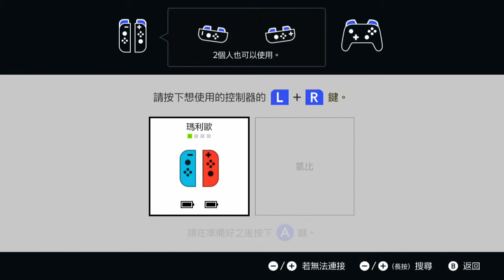Super Mario Odyssey - Lake Kingdom find moons #2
超級瑪利歐 奧德賽 湖之國 尋找月亮 #2